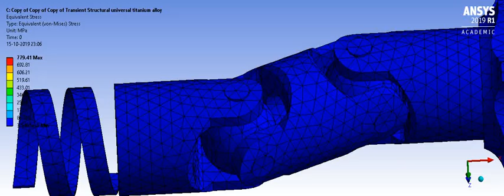Transient Analysis of Double Universal Joint.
Equivalent Stress Developed in the spring (material- Titanium Alloy).